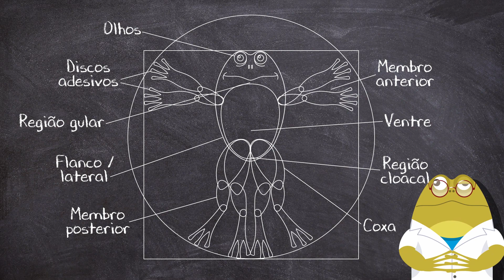Por que os sapos pulam tão alto? - Pílulas de Ciência (episódio 01)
No 1º episódio do Pílulas de Ciência, a Yumi, de 08 anos, quer saber: “Por que os sapos pulam tão alto”?

Os vídeos do “Pílulas de Ciência” pretendem responder, em até 1 minuto, as perguntas feitas por você, jovem cientista! Conta para a gente, o que você quer saber?!

Esta iniciativa faz parte do site “Unesp para Jovens”, idealizado pela Assessoria de Comunicação e Imprensa da Unesp que tem como objetivo abrigar diversos produtos destinados a estudantes e professores do ensino fundamental e do ensino médio. O projeto tem o propósito de aproximar a Universidade da população por meio do letramento de ciências, artes e humanidades, despertando cada vez mais a curiosidade dos jovens para o conhecimento. Saiba mais em parajovens.unesp.br